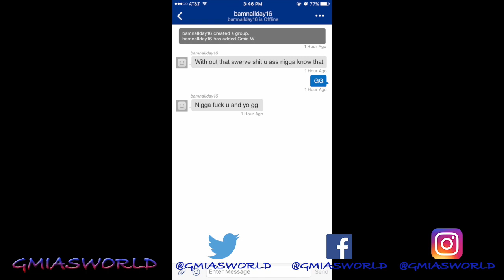INNOCENT MADDEN PLAYER GETS SWERVED INTO NEW DIMENSION! RAGE! | MADDEN 17 ULTIMATE TEAM